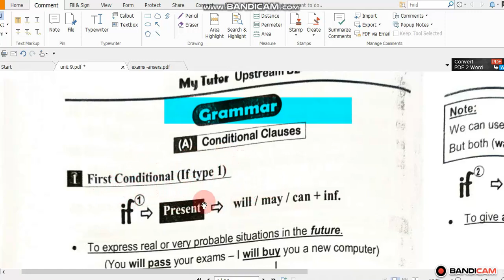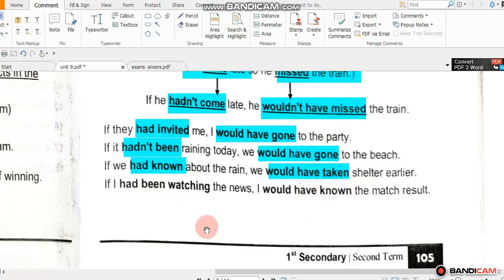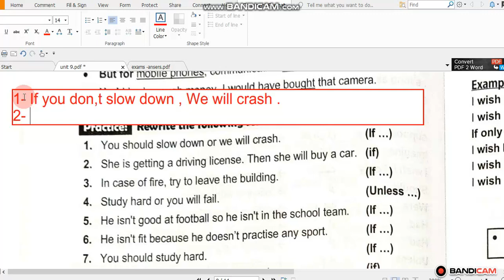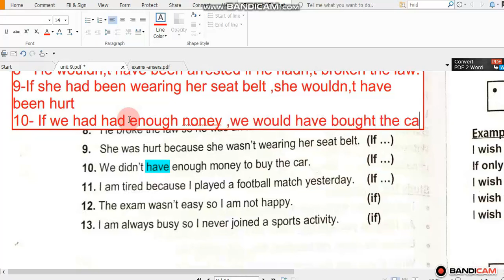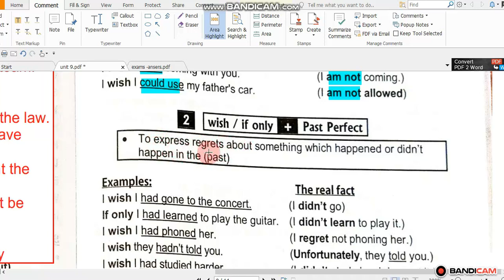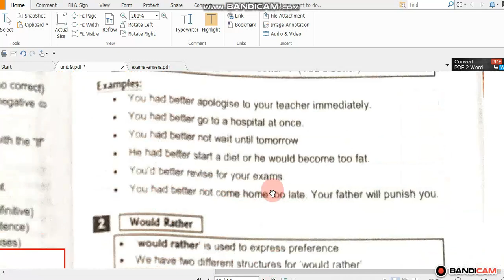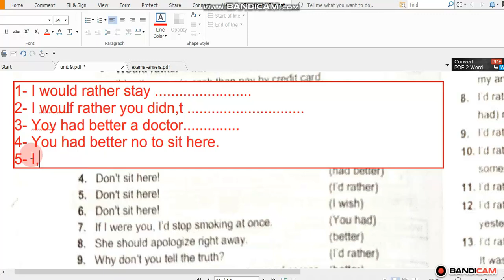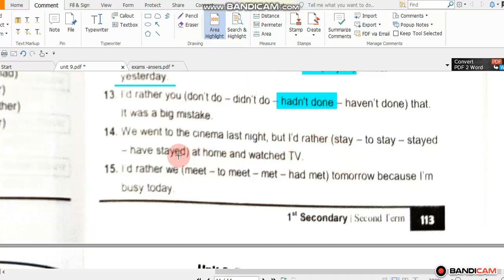Upstream B2 Unit 9 Part 2 Second term